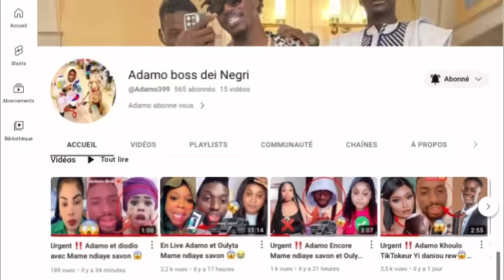En Live Adamo Vidéo Cheikh Ahmed Cisse Ak Diabar dji 😱